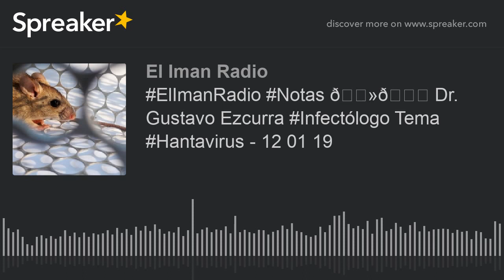📻🔊 Dr. Gustavo Ezcurra Infectólogo Tema Hantavirus - 12 01 19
Tema hantavirus, “Es una enfermedad endémica en Argentina. Santa Fe es la cuarta o quinta provincia que tiene casos, por lo que los médicos estamos acostumbrado a pensar en esta enfermedad. Tiene un amplio espectro de presentaciones, desde casos leves, simples; hasta cuadros que pueden llevar a la mortalidad”.

| El Imán Sábados de 9 a 13hs | Por Sol 91.5 | 📻 📻| Aquí todas nuestras notas